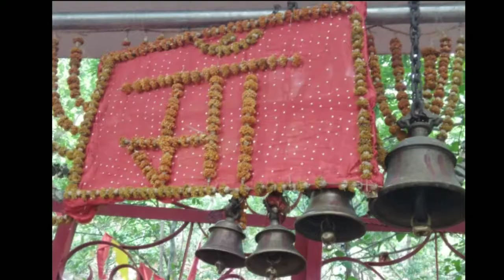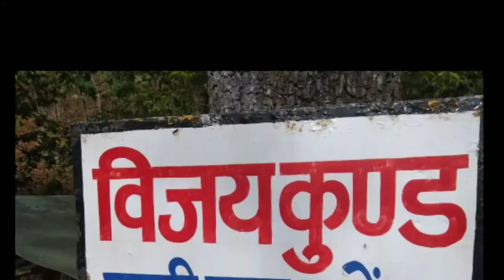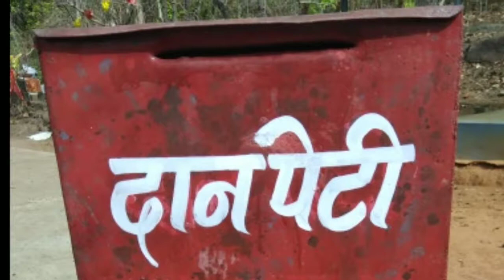Durg to sarguja Maa Kudarghar sarguja trip / temple/natural and beautiful place chattishghar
kudarghar mata mandir chattishghar state ke sarguja district me ata hai jo bahut he sundar prkriti ke god me basa hai yaro our uch uchbpahad our jharne hai .yash bahut he sundar jaga hai ghumne ke liye